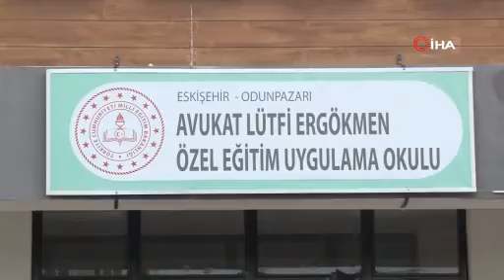ÖZEL ÖĞRENCİLERE ÖZEL OKUL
Eskişehir’de Milli Eğitim Bakanlığı'na bağlı Avukat Lütfi Ergökmen Özel Eğitim Uygulama Okulu, verdiği özel eğitimler ile özel çocukların adeta ikinci evi oluyor